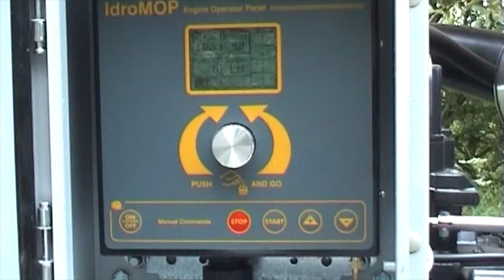DIESEL ENGINE AND TRACTOR PTO PUMP UNITS